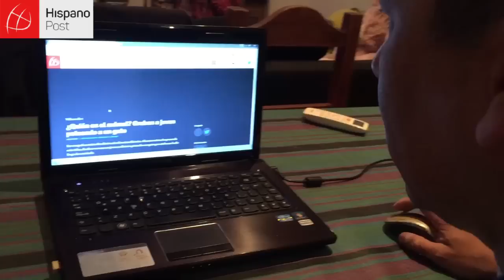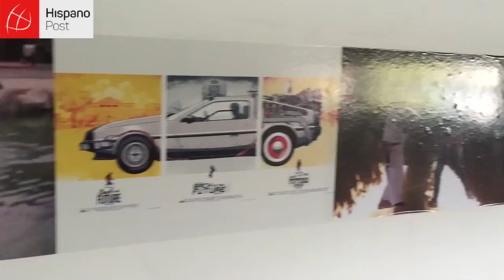El hombre de las mil voces sorprende a Argentina con su talento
Se reconoce como un niño eterno, dice compartir los juguetes con su hijo y se jacta de haber estudiado y trabajado hasta el cansancio para lograr emular a los personajes más conocidos de las tiras infantiles internacionales.

Desde las muletillas del gran Homero Simpson, hasta el inconfundible grito de guerra Buzz ligthyear, pasando por personajes secundarios, animales y hasta sonidos característicos de las series que han hecho historia en el cine y la television mundial; a la inversa de lo que suele ocurrir con los mencionados personajes, donde su traje, su estilo y su figura es incansablemente objeto de marketing, Javier sabe que, en su caso, la voz superó a la persona.